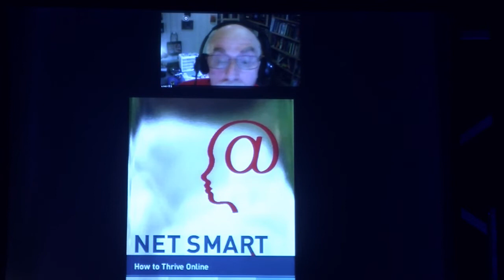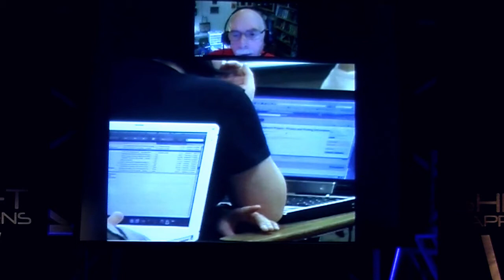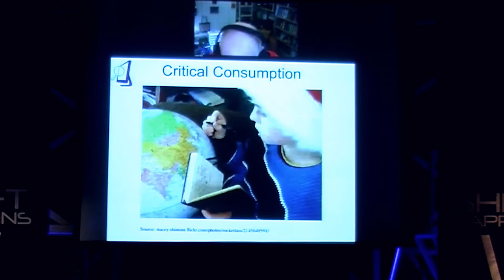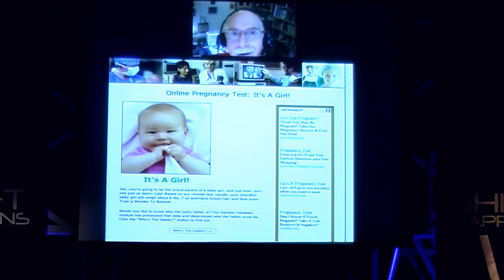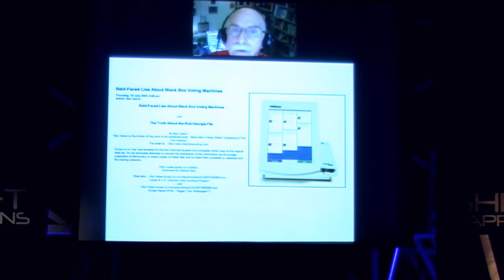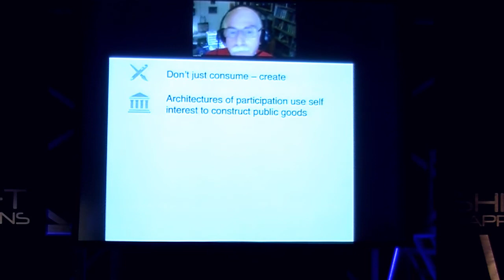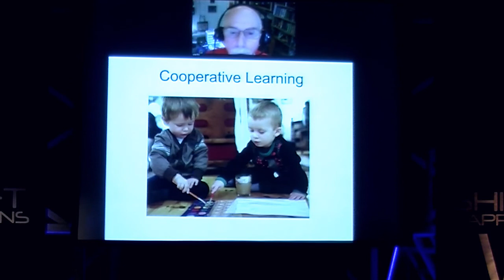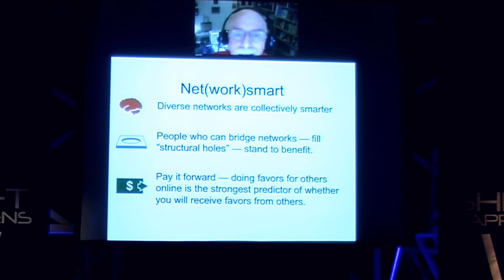Howard Rheingold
Shift Happens V - 2013